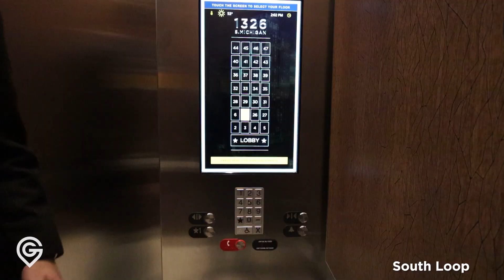South Loop Chicago Apartment Tour | The Paragon PENTHOUSES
The Paragon is an architectural gem with abundant, separated amenities designed for today. The exterior glass shapes the entire building inside and out creating a remarkable display from above and below. Enjoy parks, an aquarium, a planetarium, Trader Joe's, Jewel, Starbucks and so much more. Walk to everything and more living at the South Loop's best-valued apartments. We're not going to deny that there aren't good, comparable apartments in the area like Nema and others, but what you'll find at Paragon is a look and feel at a price you won't find elsewhere.

Address: 1326 S. Michigan Chicago, IL 60605
Neighborhood: South Loop
Specs: Studios, 1 Bedroom, 2 Bedrooms,  3 Bedrooms, and Penthouses

Would you like your listing or property to be featured on this channel?

CONNECT NOW
(855) 4 - GRAFFT

ABOUT JOHN GRAFFT
John Grafft has been honored by the National Association of Realtors as a "30 under 30" Realtor and has been recognized as a Top Producing Broker by the Chicago Association of Realtors since 2012. He is a contributor to the real estate section of Forbes and has been featured in WSJ, Crains, Curbed, U.S. News & other publications.

STATS
Avg. Days on Market: 21
Sales Price v. List Price: 98%
Career Transactions: 580+
Est. 2009

Time Codes:
0:00​ - Intro
24- Amenities
2:02 - Penthouse 4609
6:08 - Penthouse 4608